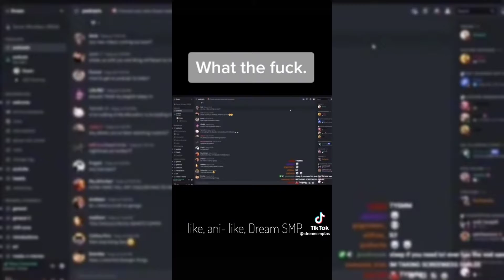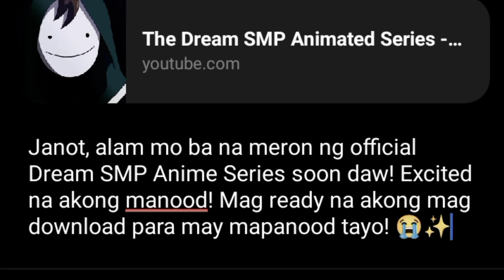When I Found Out About The Dream SMP Anime Series: